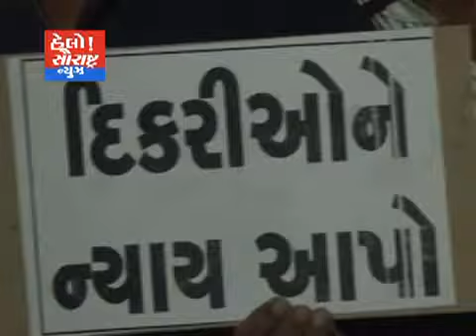બળાત્કારના કેસોમાં વધારો કોંગ્રેસ દ્વારા તેના વિરોધમાં કેન્ડલ માર્ચ યોજાય